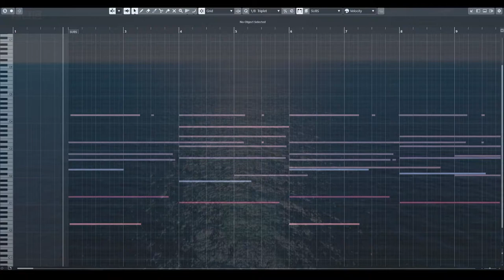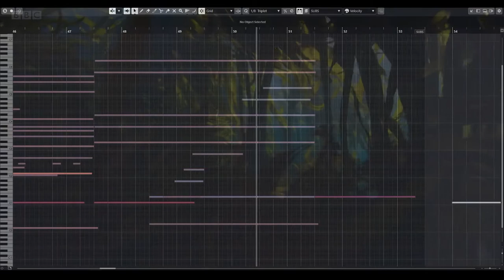Jelle Dittmar - Secrets of the Deep - Neptunes World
A full album inspired by the sea, perfect for documentaries and underscores.